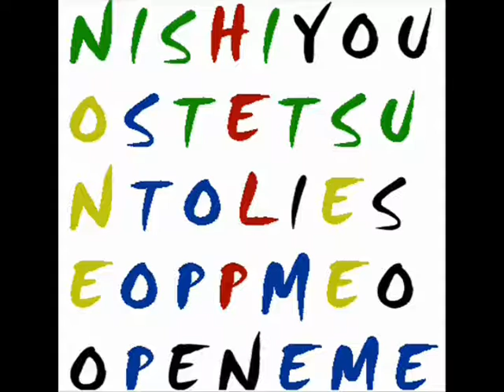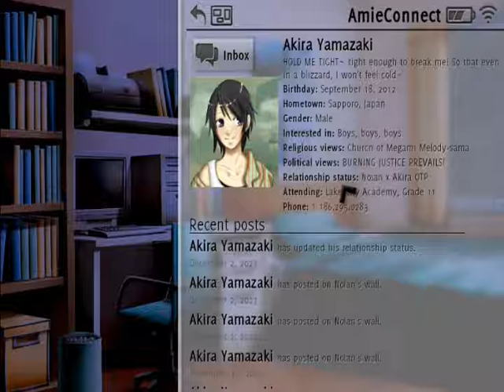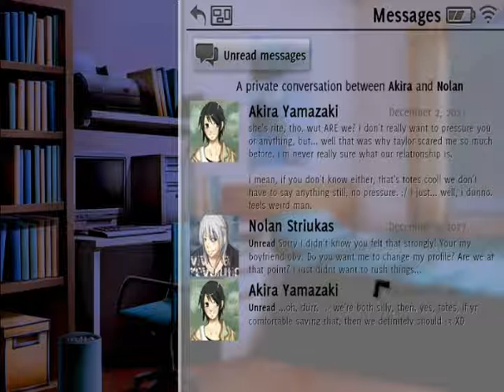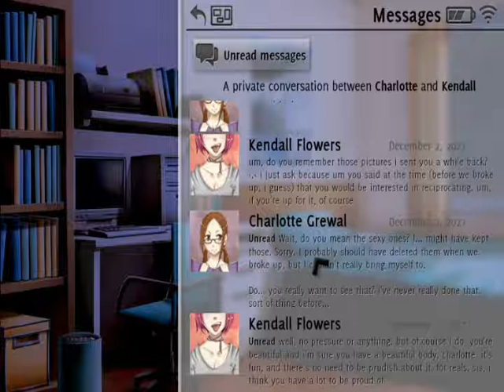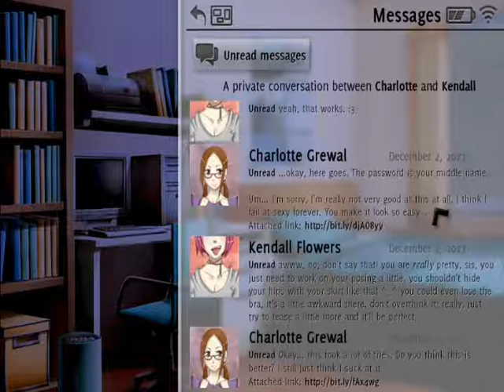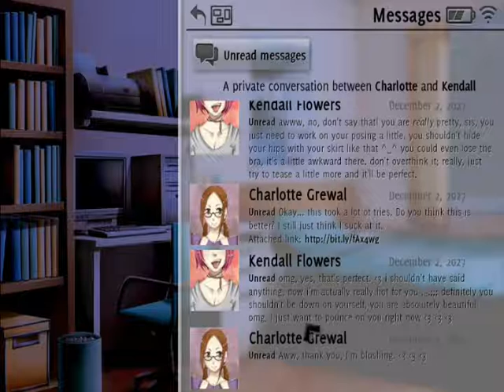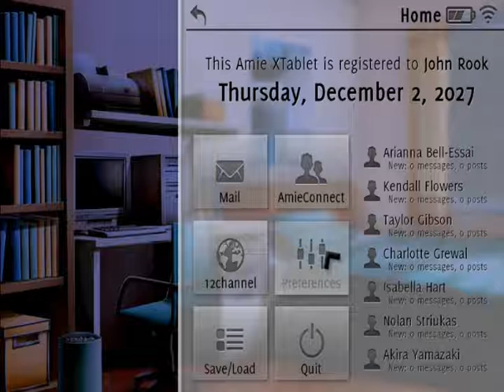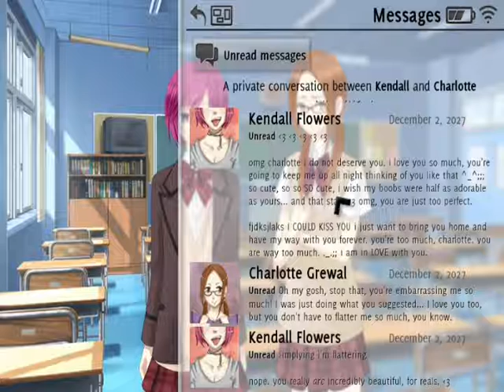Don't Take It Personally, Babe, It Just Ain't Your Story EP 22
I try to hack the school database for sexy teenage girl pictures.